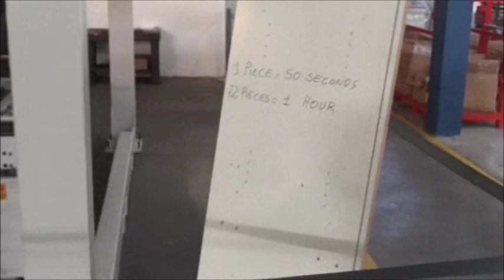Vitap Point3 New Design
Vitap CNC boring center Point 3 with new loading  & unloading sytem, drilling, grooving and routing
Vitap perceuse a CNC Point 3 avec chargeur et dechargeur automatique, perceuse, renure et pantographe